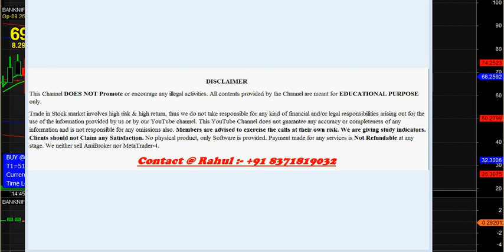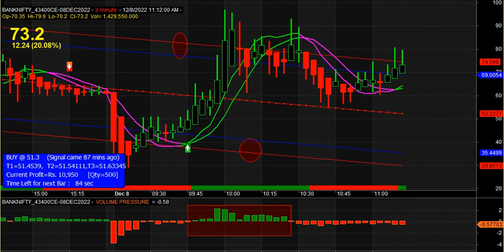buy sell signal indicator for banknifty options traders | Bank Nifty Option Buy Sell Signal Software